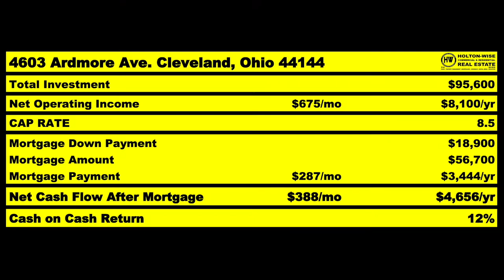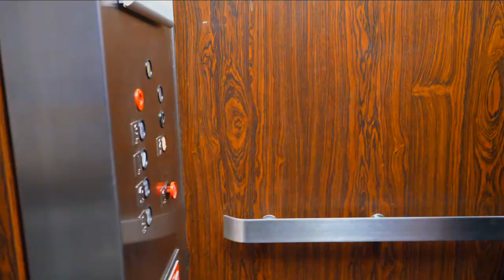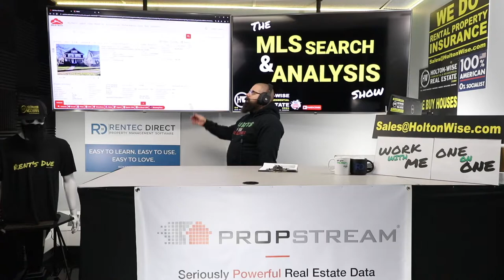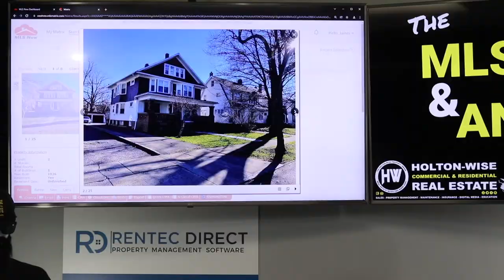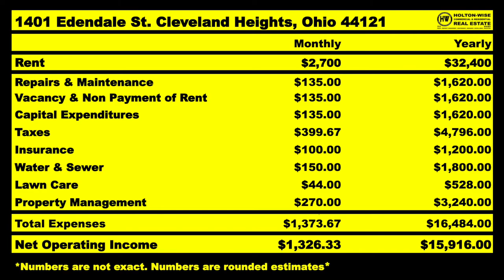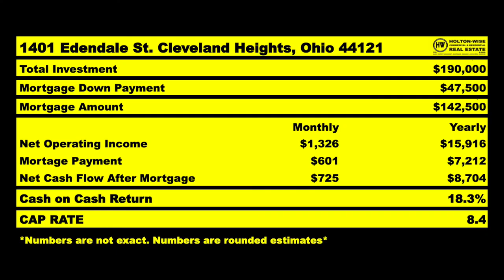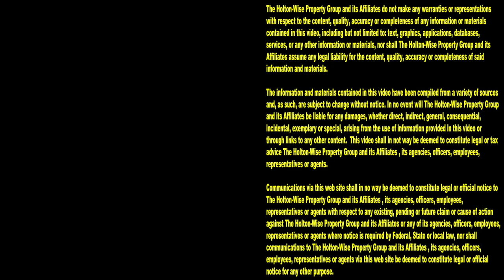Can't afford Minneapolis? Try Cleveland Heights | MLS Search & Analysis 1,505 - 1401 Edendale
If you can't find any affordable cash flow properties in the Minneapolis real estate market, you may want to look at out of state investing. Investing out of state is very popular among people living in Minneapolis because of how expensive housing in Minneapolis is. During the 1,505th episode of The MLS Search & Analysis Show, real estate investing expert James Wise is helping an out of state investor from Minneapolis put together a deal in Cleveland Heights, Ohio. The Cleveland, Ohio market is one of the most popular cash flow markets for out of state investors.

📺 HELPFUL RESOURCES
Holton-Wise FAQ